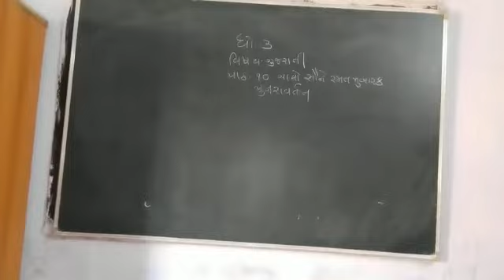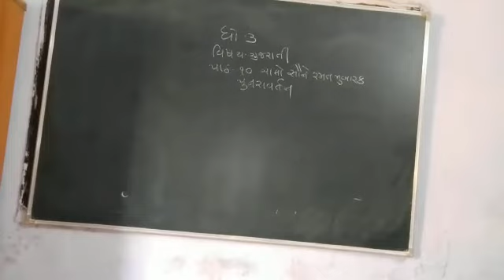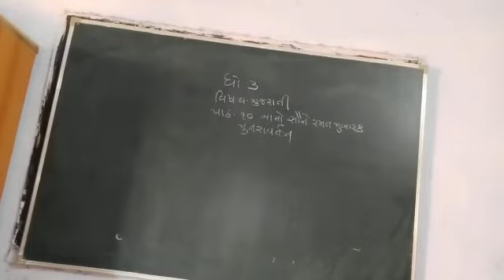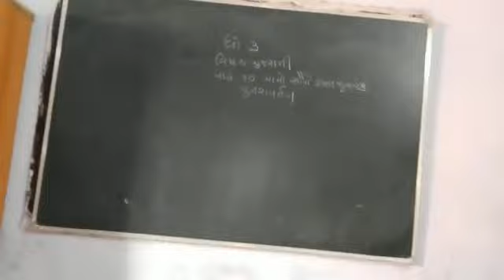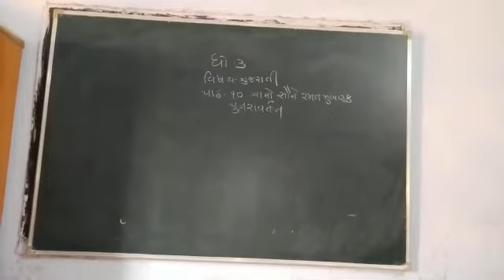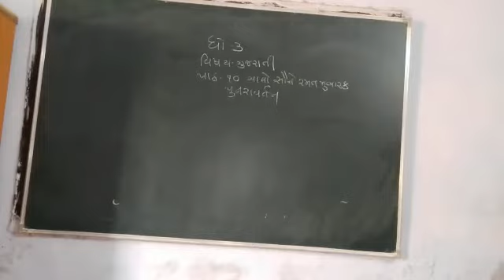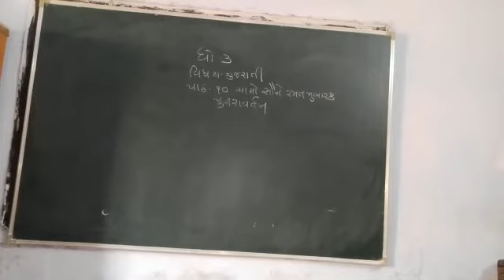3 April 2021(2)